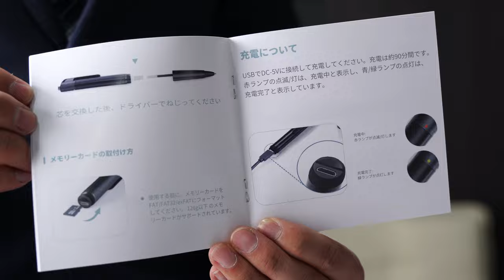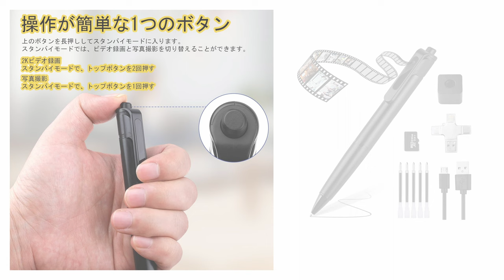【悪用厳禁】こちらご覧ください。普通のペンと見せかけて、購入後すぐに2K HD映像で簡単に撮影することができる隠しペンカメラが凄い【WatcherVision】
Amazon商品ページ（WatcherVision隠しペンカメラ）

※撮影環境にも寄りますが、実際の映像と音声には0.5秒程遅延がある場合がございます。

最近、防犯対策や証拠収集、ペットや子供の観察など、様々な場面でカメラの需要が高まっています。

しかし、時と場合により普通のカメラだと目立ってしまうことも…。

そこで今日は、そんな悩みを解決してくれる「WatcherVision 隠しペンカメラ」をご紹介します！
悪用厳禁でお願いします。